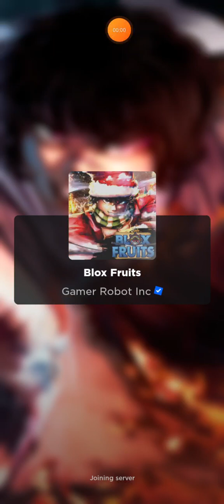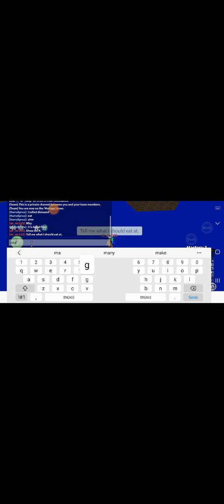Roblox Blox Friut Diamond Vs Magma